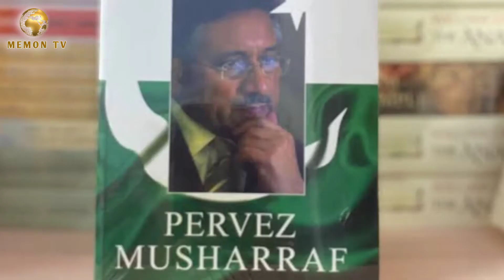GENERAL PERVEZ MUSHARRAF KA UROOJ-O-ZAWAL MUKAMMAL DASTAN. WATCH TILL END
11اگست 1943  پرانی دھلی کے علاقے محلہ کچہ سعداللہ میں پیدا ہوۓ ان کی رہائش نہر والی ہویلی میں تھی

سید مشرف الدین
زرین مشرف
سید پرویز مشرف اپنے 3 بھائیوں میں دوسرے نمبر پر تھے
سرسید کے پڑوسی
1947 میں پاکستان کی آزادی سے کچھ ماہ قبل یہ فیملی ہجرت کرکے پاکستان آگئ اور 1950 میں پرویز مشرف کے والد سید مشرف الدین ترکی کے کیپیٹل انقرہ میں پاکستان کے سفیر مقرر ہوئے
پرویز مشرف نے اپنی زندگی کا کچھ حصہ ترکی میں بھی گزارہ انہیں ترک زبان پہ عبور حاصل تھا 1957 میں ان کی فیملی کی وطن واپسی ہوئ
1961 میں جب پرویز مشرف کی عمر 18 سال تھی انہوں نے پاک ارمی میں کمیشن حاصل کئیا
1964 میں سیکنڈ لیفٹنینٹ کے عہدے پر فائز ہوئے
1965 کی جنگ میں پرویز مشرف نے فرنٹ لائن پر دشمن کی طوپوں کا مقابلہ کیا اور ایک انچ بھی پیچھے نہ ہٹےان کی اس جرات اور بہادری پہ انہیں امتیازی سند سے نوازا گیا 1965 کی جنگ کے بعد وہ SSG میں بطور کمانڈر شامل ہوئے اور کئی سال کمانڈو کے فرائز انجام دیتے رہے
1965 ہو یا 1971 کی یا کارگل کا محاز ہو پرویز مشرف نے ان تمام جنگوں میں حصہ لیا اور فور اسٹار جنرل کے رینک تک پہنچے اور ترقی کرتے کرتے چیف اف ارمی اسٹاف کے عہدے پر فائز ہوئے
1999 کو  جنرل پرویز مشرف اور اس وقت کے وزیر اعظم نوازشریف کے درمیان کارگل کے محاز کی وجہ سے کچھ نااتفاقیاں ہوئیں  اس وقت کے وزیر اعظم نوازشریف نے امریکا میں بیٹھ کر پاکستان ارمی کو واپسی کا حکم دیا جس کی وجہ سے پاک فوج کے کئ جوان اور افسران شھید ہوئے اور 12 اکتوبر 1999 کو جب جنرل پرویز مشرف سری لنکا سے واپس آرہے تھے تب نواز شریف نے ان کے جہاز کو کراچی ائیر پورٹ اترنے نہ دیا اور حکم دیا کہ اس جہاز کو انڈیا لے جایا جائے اور نواز شریف نے دوران پرواز ہی پرویز مشرف کو عہدے سے معزول کر دیا اور ان کی جگہ ISI کے چیف جنرل خواجہ ظیاء ادین  کو چیف اف ارمی اسٹاف کے عہدے سے نوازنا چاہا لیکن فوج کے عالہ افسران نے ان کی برطرفی کو مسترد کر دیا اور اس وقت کے کراچی کے کور کمانڈر نے ان کے جہاز کو نہ صرف لینڈ کروایا بلکہ ان کا استقبال بھی آرمی چیف جیسا کیا اس کے بعد جنرل پرویز مشرف نے نواز شریف کی حکومت کو معزول کر دیا اور طیارہ سازش کیس  دائر کر کے نواز شریف کو گرفتار بھی کر لیا بعد ازاں دوسرے ممالک کی مداخلت پر انہیں جلا وطن کر دیا ملک میں ایمرجنسی نافز کرنے کے بعد پرویز مشرف نے تین سال میں الیکشن کروانے کا وعدہ بھی کیا لیکن 30 اپریل 2002 کو عوامی ریفرینڈم میں خود کو کامیاب کروانے کے بعد جنرل پرویز مشرف 18 اگست 2008 تک اقتدار پر بطور ڈکٹیٹر قابض رہے
9 ستمبر 2001 میں ورلڈ ٹریڈ سینٹر پر حملہ کے بعد 13 ستمبر کو امریکی سفیر نے پرویز مشرف کے سامنے سات مطالبات رکھے جنہیں پرویز مشرف نے فوری طور پر تسلیم کرلیا جس سے ہمارا ملک تباہی سے بچ گیا لیکن فاٹا کے علاقے غیر محفوظ ہو گئے اور جو افغان مہاجرین اس وقت ہجرت کرکے پاکستان آئے تھے آج وہی افغانی پاکستان کا شناختی کارڈ لے کر TTP کے ساتھ مل کر پاکستان کو غیر مستحکم  کرنے کی کوشش کرتے ہیں
جنرل پرویز مشرف کے دور حکومت میں ہی ریمنڈڈیوس کو دو افراد کے قتل کے باوجود امریکا کے حوالے کیا گیا اور اسامہ بن لادن کی کوئٹہ سے بازیابی بھی انہی کے دور میں ہوئ
جنرل پرویز مشرف نے ایک کتاب بھی لکھی the line of fire جسے انٹرنیشنل لیول کی شہرت حاصل ہوئ
اکتوبر 2010 میں پرویز مشرف نے ایک سیاسی پارٹی بنائ جس کا نام آل پاکستان مسلم لیگ رکھا گیا لیکن چونکہ پرویز مشرف کا کوئ سیاسی بیک گراؤنڈ نہیں تھا اس لیۓ انہیں سیاسی داؤپیچ نہیں آتے تھے نہ انہیں کرپشن آتی تھی نہ انہیں لوٹے خریدنا آتا تھا اس لیۓ انکی سیاسی پارٹی خاطر خواہ کامیاب نہ ہو سکی
پرویز مشرف نے دو بار پاکستان کے قانون کو معطل کیا اور ان پر دو بار قاتلانہ حملےبھی ہوۓ جن میں وہ بال بال بچ گئے
یہ واحد جنریل ہیں جنہیں اعلا عدالت میں سزاۓ موت سنائ گئ
پرویز مشرف نے کئی انٹرنیشنل یونیورسٹیز میں لیکچرز بھی دیئے ہیں اور وہ ایک لیکچر کے 125000 سے 200000 ڈالر تک معاوضہ لیتے تھے
پرویز مشرف نے ۔۔۔۔۔ شادی کی
پرویز مشرف کے دو بچے بلال پرویز اور آئیلا پرویز بھی ہیں
بلال پرویز کا دبئی میں کنسٹرکشن کا بہت بڑا بزنس ہے اور وہ امریکا کی silicon valley میں کارپوریٹ لیول پر بھی کام کر رہا ہے
جب کے ان کی بیٹی فلم ڈائیریکٹر عاصم رضا کی بی وی ہیں اور ان کی نواسی مریم رضا نے فلم انڈسٹری میں قدم رکھ دیا ہے
پرویز مشرف نے اپنے دور میں کئ متنازعہ اقدامات کئے جس کی وجہ سے وہ ملک کی عوام بلخصوص دینی طبقہ میں برے لفظوں میں یاد کئے گئے
پرویز مشرف اب بستر مرگ پر اپنے آخری ایام گزار رہے ہیں انہیں AMYLOIDOSIS  نامی کینسر ہو گیا ہے جس کے مریض پوری دنیا میں بمشکل 25 یا 30 ہوں گے اور اس مرض کا کوئ علاج نہیں
ناظرین کرام یہاں میں ایک بات آپ سے شیئر کر ضروری سمجھتا ہوں جیسا کہ میں نے اپنی ویڈیو کے اسٹارٹ میں کہا تھا کہ پرویز مشرف کا تعلق ایک اردو اسپیکنگ گھرانے سے تھا تو یہاں یہ بات سمجھنے کی ضرورت ہے کہ پاکستان آرمی پاکستان کی آرمی ہے نہ کہ پنجابی آرمی ہے اگر پاکستان آرمی میں تعصب پسندی ہوتی تو پرویز مشرف اردو اسپیکنگ فیملی سے تعلق رکھنے کہ باوجود چیف آف آرمی اسٹاف کے عہدے پر کبھی فائز نہ ہو پاتے اور فوج کی اعلی قیادت 12 اکتوبر 1999 کو ایک پنجابی حکومت کو گرانے میں کبھی بھی انہیں سپورٹ نہ کرتی

PRESENTED BY:MOHSIN CHELLI
EDIT :DARKVENOM STUDIO